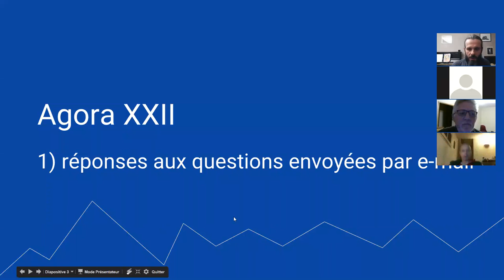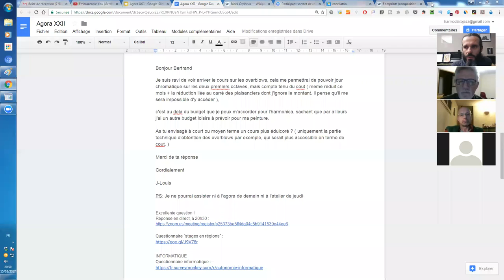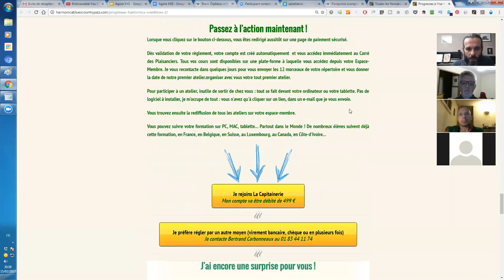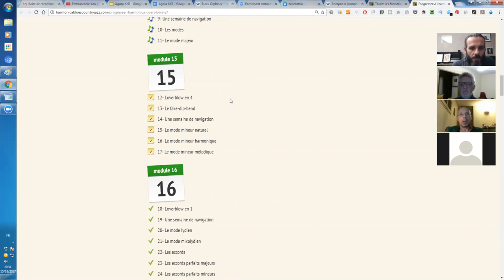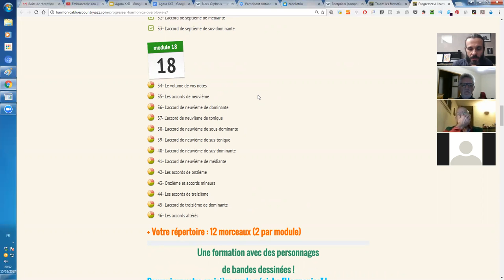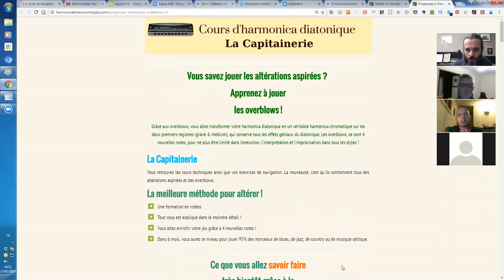Agora XXII - 2/8 - réponses aux questions envoyées par e-mail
1. Apprenez à jouer votre tout premier morceau à l'harmonica en moins de 30 jours, même si vous n'avez jamais fait de musique de votre vie

3. Maîtriser les 20 notes naturelles grâce au Cercle des Marins d'Eau Douce

4. Maîtriser les 9 altérations aspirées grâce au Carré des Plaisanciers

5. Accéder à toutes les formations en illimité en devenant Compagnon de L’Émeraude

6. Devenir harmoniciste de blues grâce au Clan des Bluesmen

2. Likez la page Facebook de l'école d'harmonica